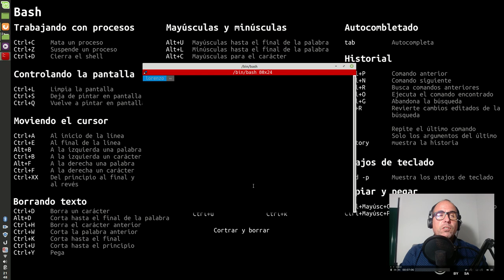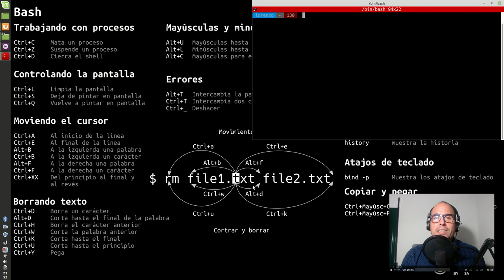El terminal. Introducción.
¿Que es el terminal en GNU/Linux?¿Por que decimos que es tan potente?¿Que ventajas tiene sobre la interfaz gráfica?¿Como sacarle todo el provecho posible?